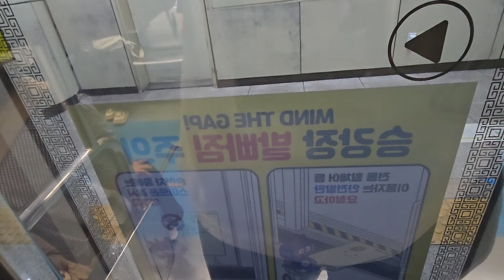서울교통공사 4호선 4000호대 전동차 412편성 창동역 - 서울역 주행영상(VVVF-GTO GEC ALSTOM)